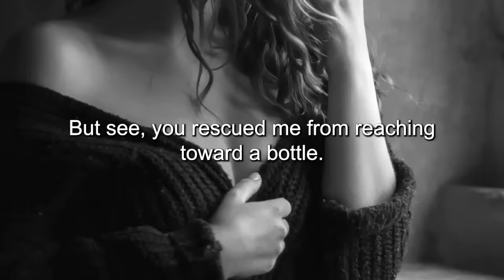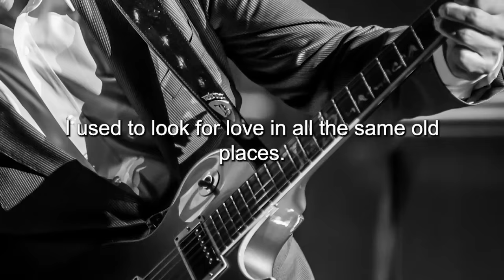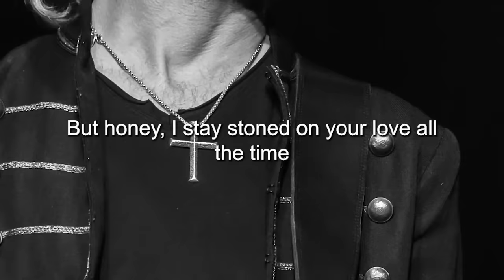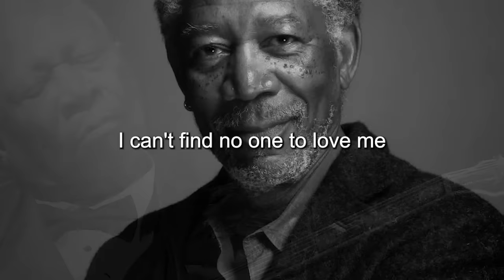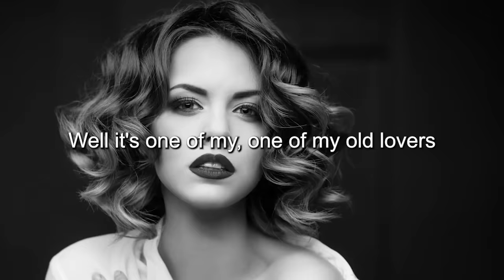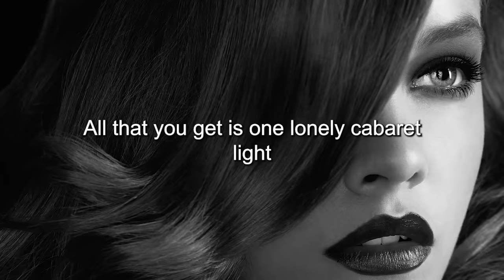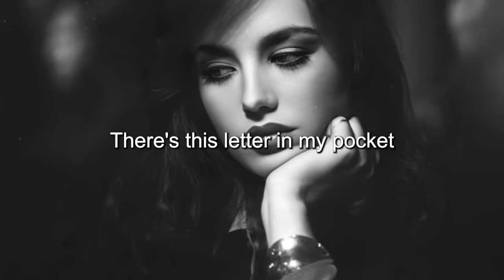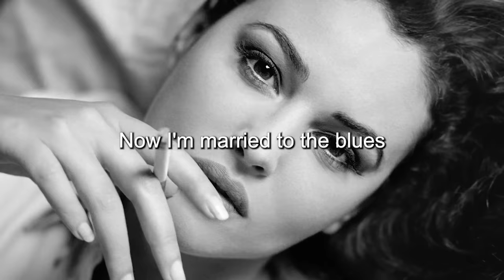20 Immortal Blues Music - That Will Melt Your Soul 🎵 Blues Music Best Songs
The origins of these beautiful blues songs:

1. The Shadow - Blues Cousins
2. The Day the Blues Came to Call - Teresa James & The Rhythm Tramps
3.  I Loved Another Woman - Henrik Freischlader
4.  Married To The Blues - Danielle Nicole & The Nortons
5. Elevator To Heaven - Chris Bell
6. The Blues Ain't Never Gonna Die - Mike Griffin
13.  It's Been So Long - Blues Underground
14. Money Is The Name of The Game - Buster Benton
15. Why Do We Have To Say Goodbye - Mighty Sam McClain
18. The Only One - Refill
19. Softly Let Me Kiss Your Lips - Murali Coryell
21.  Crazy - Lara Price
22. I Do It All For You - The Nimmo Brothers
25. At Last - Sara Niemietz
26.  I love you more than you'll ever know - Amy Winehouse
27. Can't Use Your Love - Blind Dog Taylor & The Healers